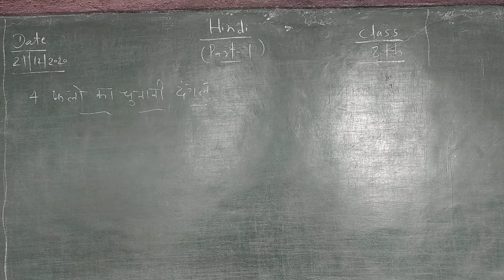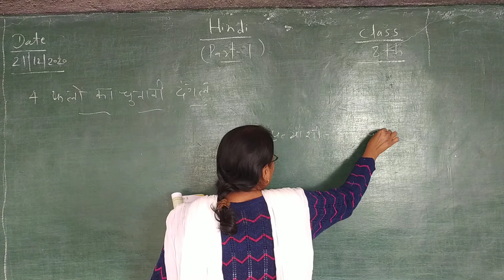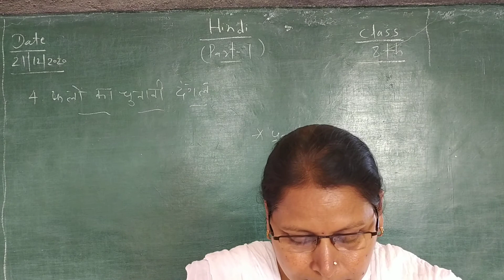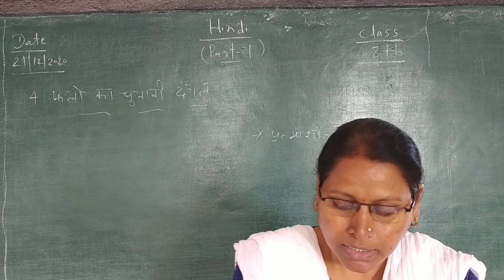Hindi ch.4 class 8th phalo ka chunavi dngl (part-1)